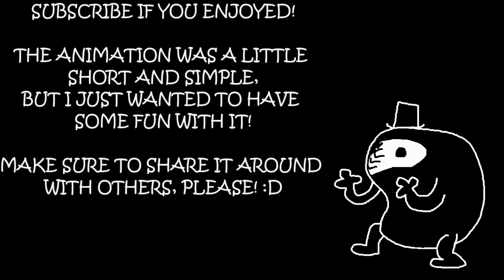The Little Plague Doctor (ASMR/Animation)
It's not my best work, but it was made with love, gosh darn it! Keep doing you, Uncle Rift!